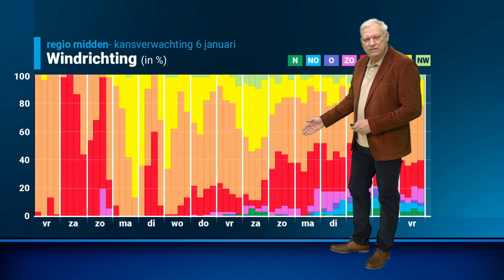30-daagse: winter erg ver weg